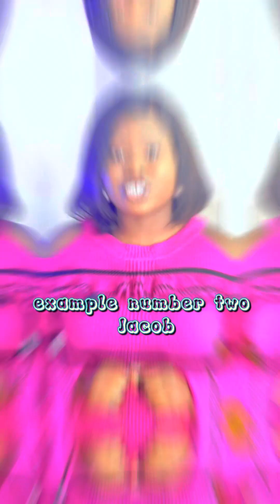Here are 5 people that saw shege in the Bible